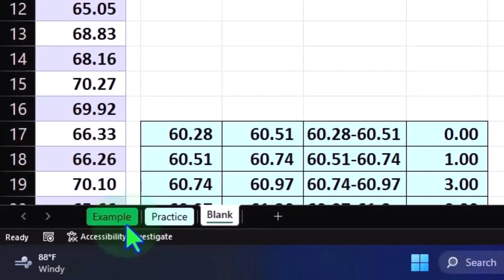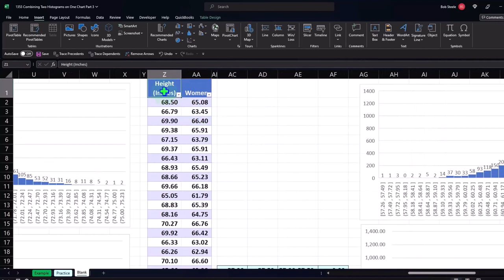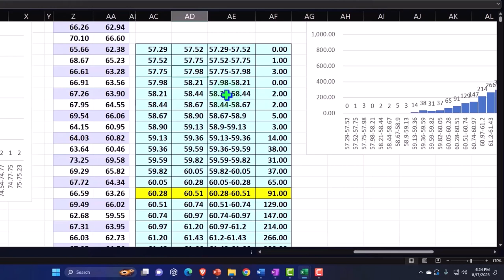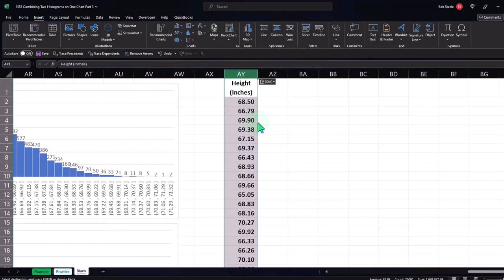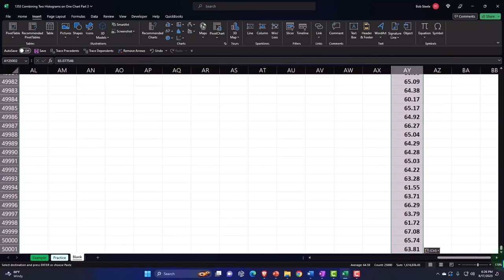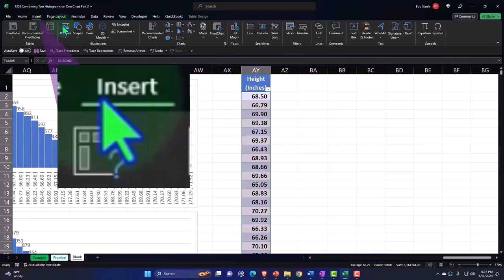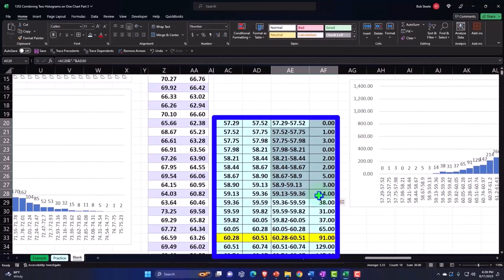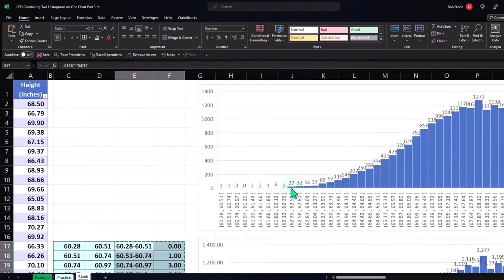Combining Two Histograms on One Chart 1 Part 3 Statistics & Excel